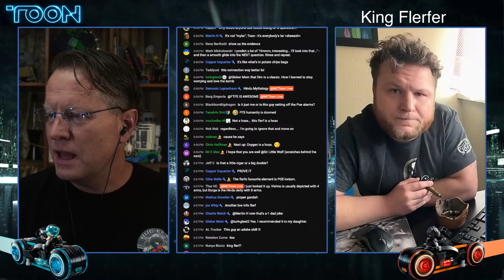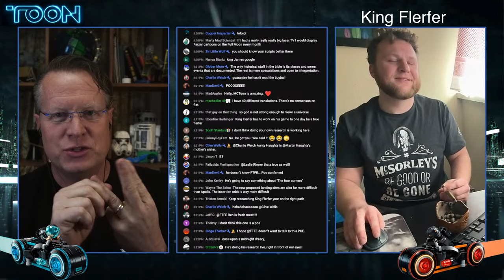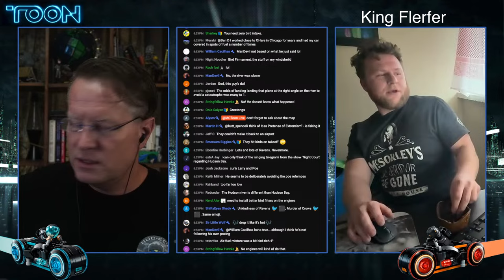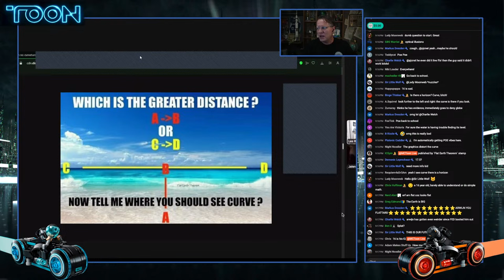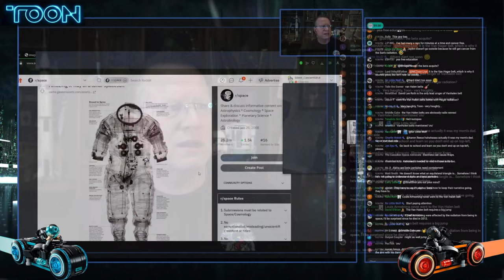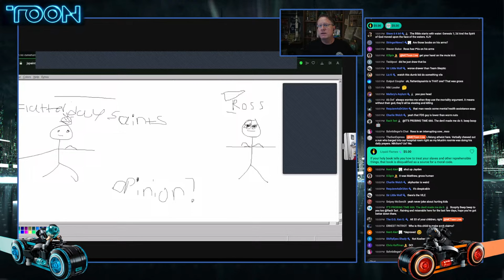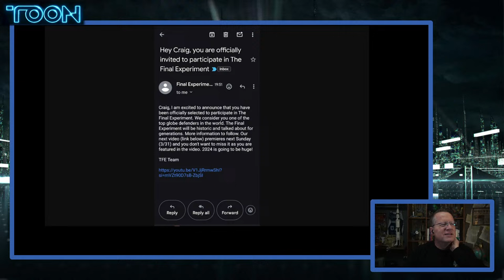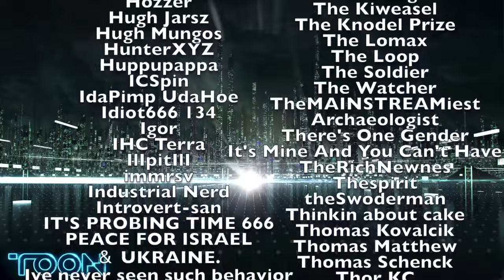FE Debate against Ben Hadlock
Ben is a loudmouth on Facebook.  At least he's got the courage to step up.  Unlike cowards like:
Witsit
DIRTₕ
Dubay

Bitcoin: 18P3qU7q2vb1SPcgGTzxMHQrCQJE93Gsid